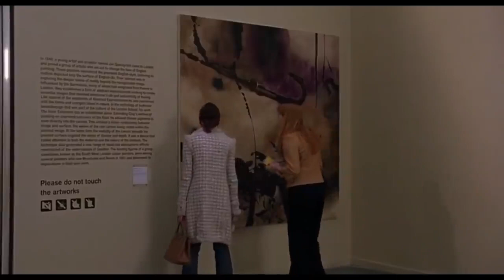Match Point (2005) Thriller Hollywood Movie Explained in Hindi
Match Point (2005) Thriller Hollywood Movie Explained in Hindi  10192

Match Point 2005 Movie Explain In Hindi | Match Point 2005 Ending Explained in hindi

movies explained
movie explained
hollywood movie in hindi explained
endingexplainhindi
Ending Explained In Hindi
Explained